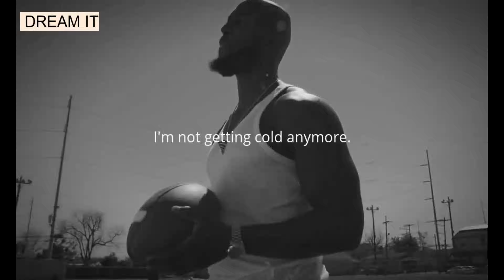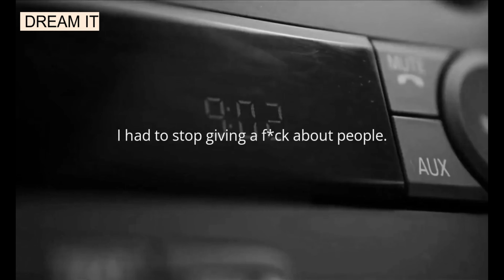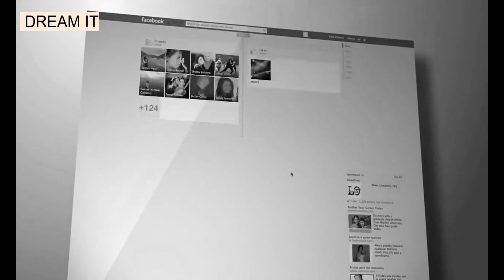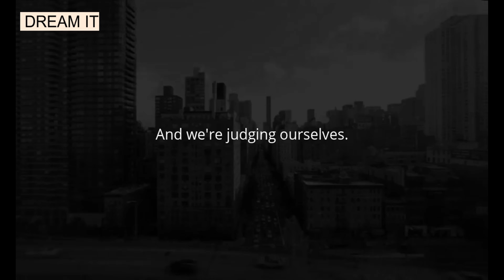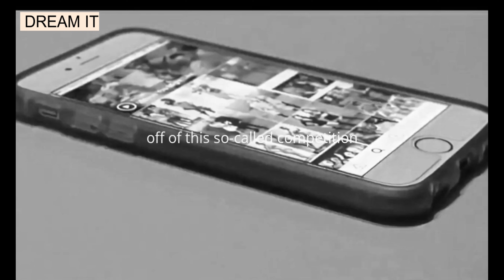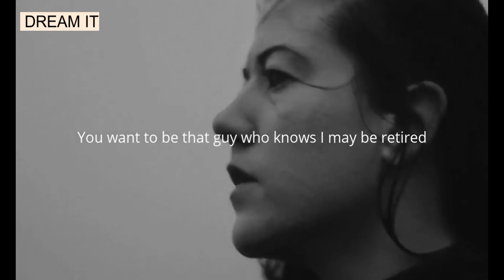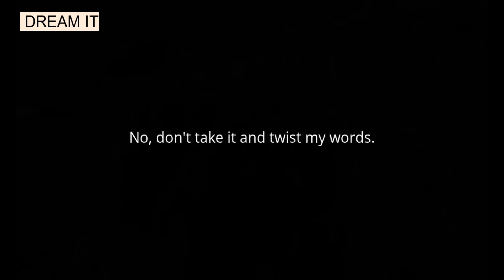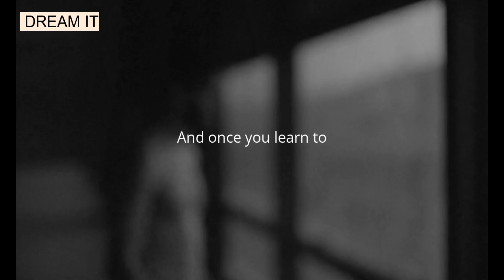STAY HARD - Best David Goggin's Motivational Compilation Ever.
STAY HARD! Because so many of you loved the "Stay Hard" and the Stay Hard Part 2 compilations, we've decided to keep the momentum going with a Part 3!  These are some of our BEST Motivational Videos you'll ever hear, featuring powerful uncensored speeches from the one and only David Goggins! We've pulled our most epic inspirational videos and we compiled them into one 30-minute Motivational Speech compilation just for you! Thank you for your continuous support!